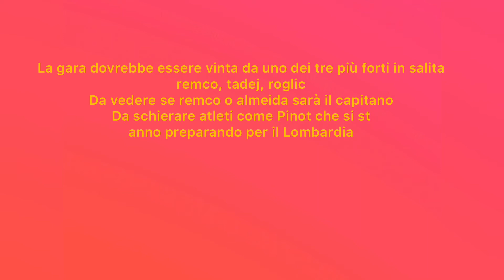Consigli fanta ciclismo giro dell’Emilia 2021 uomini gara (1.pro) + mio team live